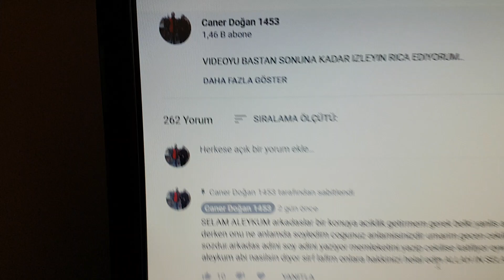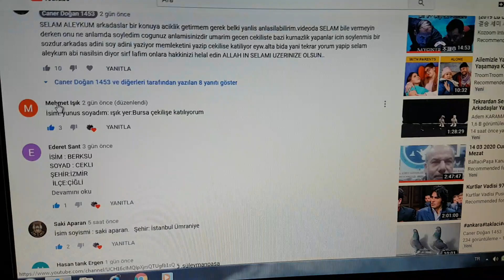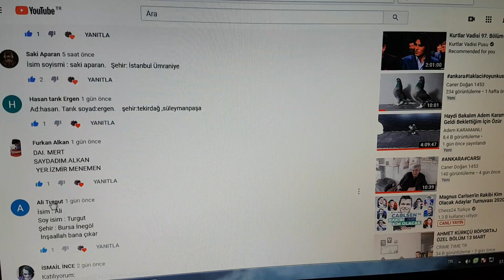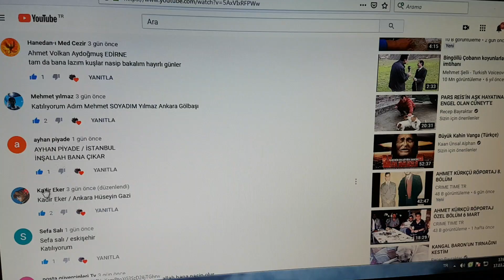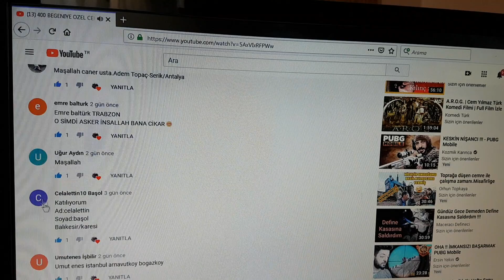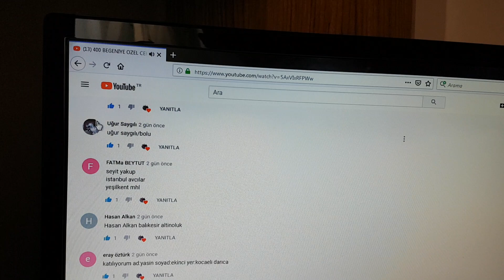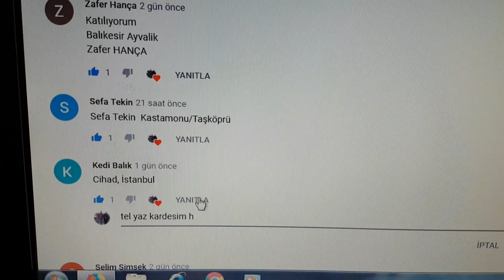400 BEGENIYE OZEL CEKILIS SONUÇ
HAYIRLI OLSUN ILERLEYEN ZAMANLARDA YENI VIDEOLAR GORUSMEK UZERE DOSTLAR..